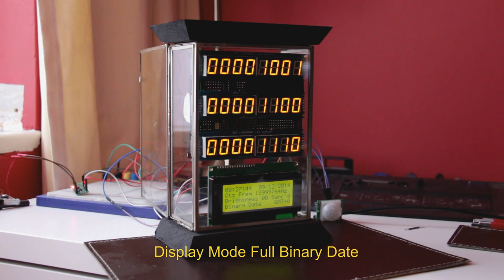Binary Clock with 7 Segment Displays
Short test video showing my prototype Binary Clock using an Arduino UNO. The time is shown in Binary on 24 7-segment displays. There are 3 display modes Binary Coded Decimal Time, Full Binary Time & Full Binary date. The display modes are switched by remote control. The time is received from the DCF77 transmitter in Germany and decoded using Udo Klein's DCF77 Arduino library. The clock also has a secondary 4x20 LCD display for monitoring the decoder and clock status.

The clock is in prototype stage and is propped up in a very rough temporary case.